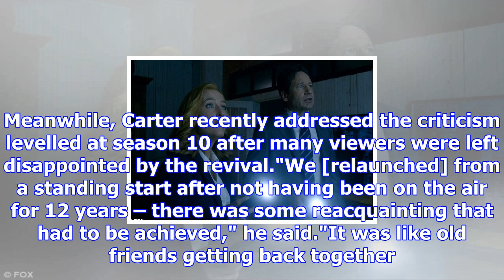X-files s11 hints at mulder and scully bedroom action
From Digital SpyFor those shipping the idea of Mulder and Scully getting intimate again on The X-Fil...